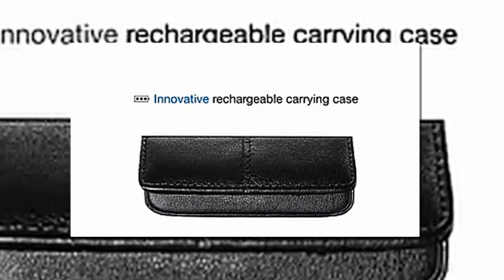Plantronics Discovery 975 Bluetooth Headset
That's the Plantronics Discovery 975 Bluetooth earpiece. Blending easy connectivity with dual-microphone, noise-canceling AudioIQ2 technology and
patented ear tips for a stable, comfortable fit, this elegantly simple earpiece lets you listen clearly and makes you sound sharp, even in noisy environments. With its innovative, rechargeable carrying case that can triple your talk time while you're on the go, you'll wonder why staying connected hasn't always been this simple